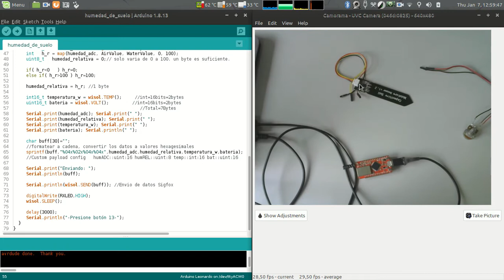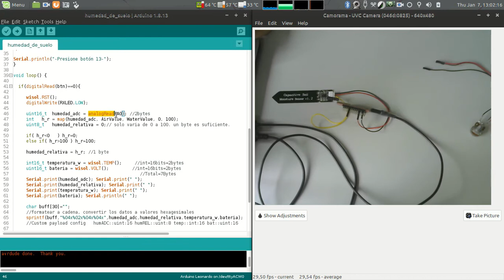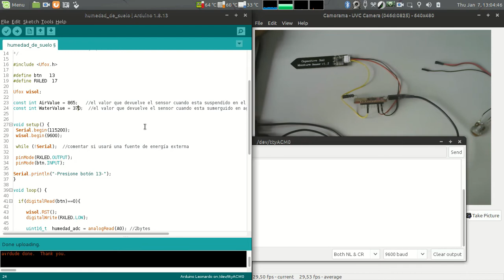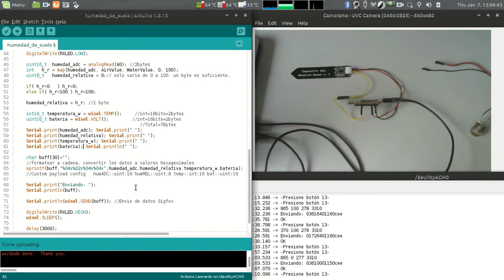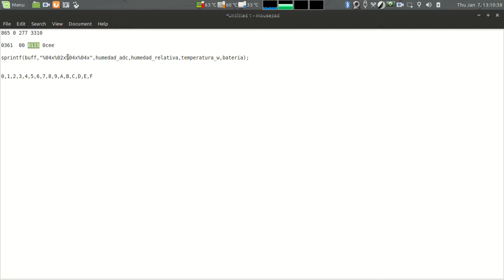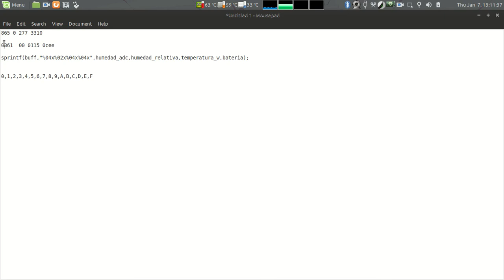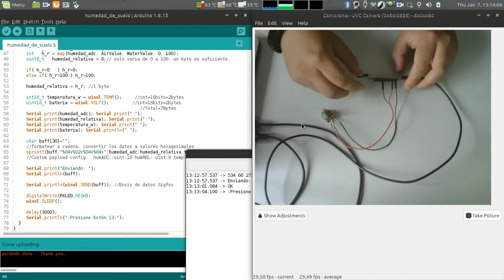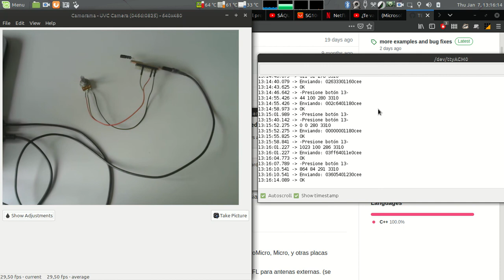UFOX: Ejemplo de Humedad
🤩¡Otro capítulo de nuestra sección TODOsobreUFOX!
Estaremos subiendo videos tutoriales para saber más sobre nuestros dispositivos UFOX Y su utilización en proyectos de INTERNET DE LAS COSAS.